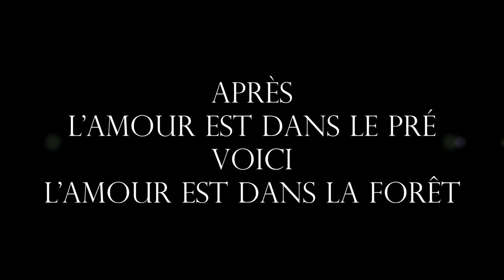L'amour est dans la forêt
Un homme tombe amoureux d'un arbre de la forêt, sous le regard amusé de sa petite-fille...! Un court métrage humoristique de CinéPhil'Prod, avec Alexandra Chauveau-Beaubaton à la caméra.